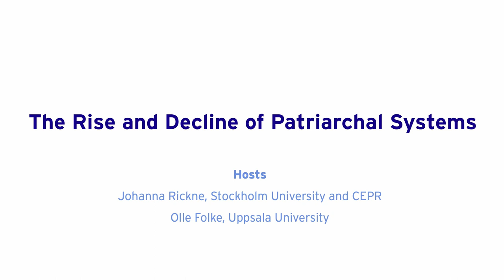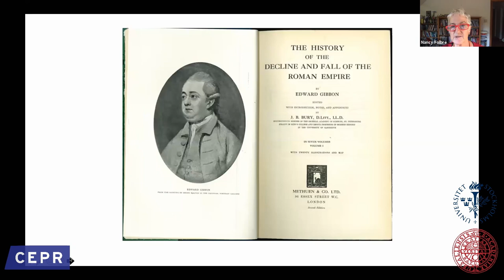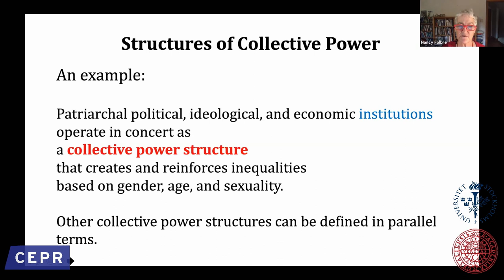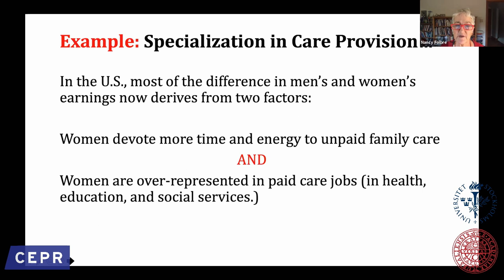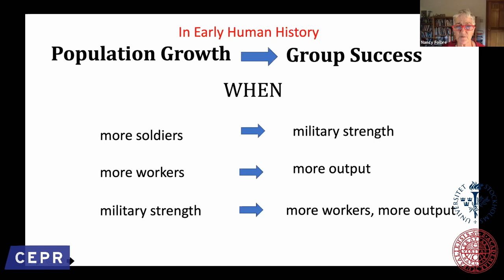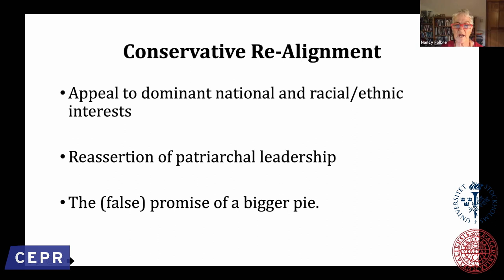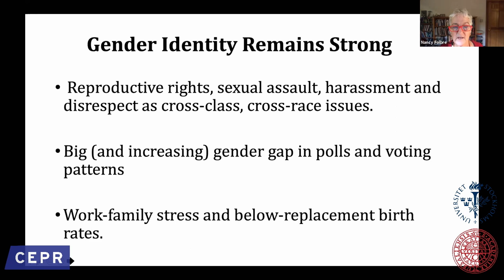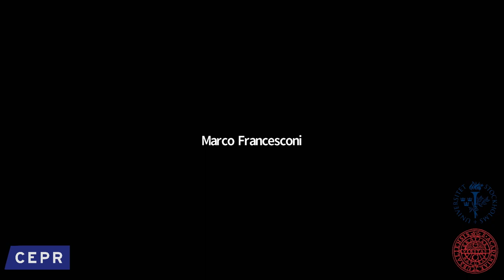CEPR Gender Economics Series - 2 November 2020: Nancy Folbre, University of Massachusetts Amherst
Presentation by Nancy Folbre titled The Rise and Decline of Patriarchal Systems